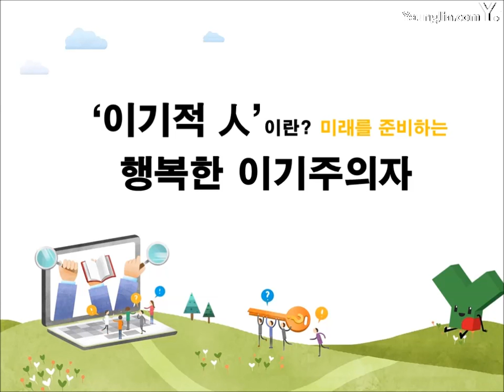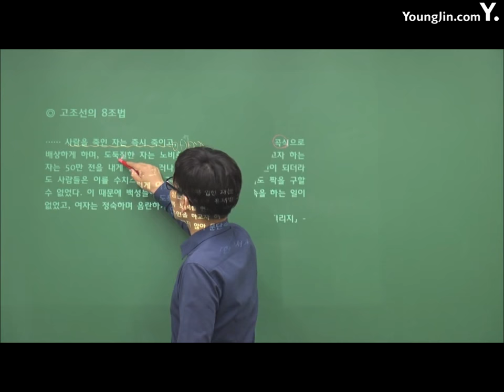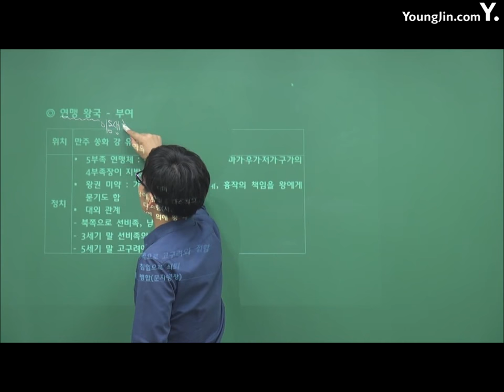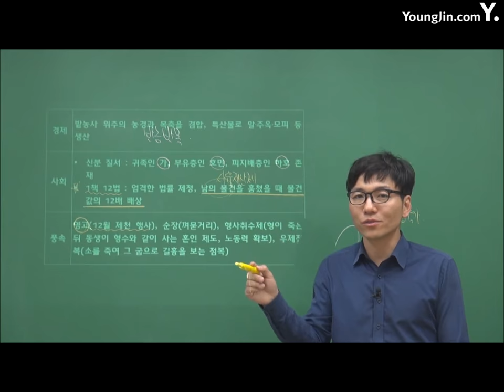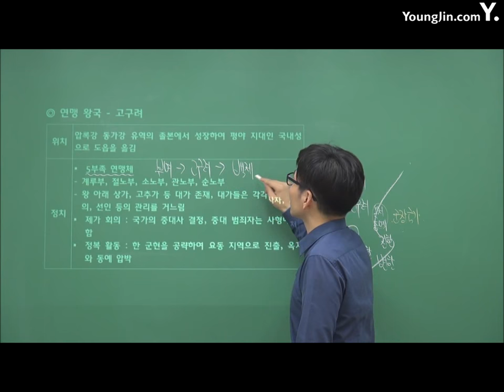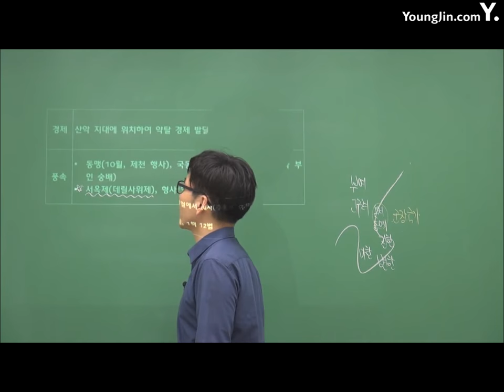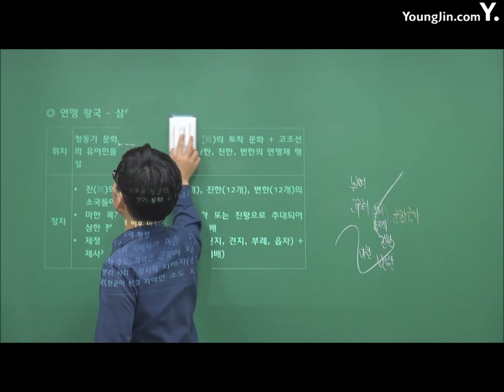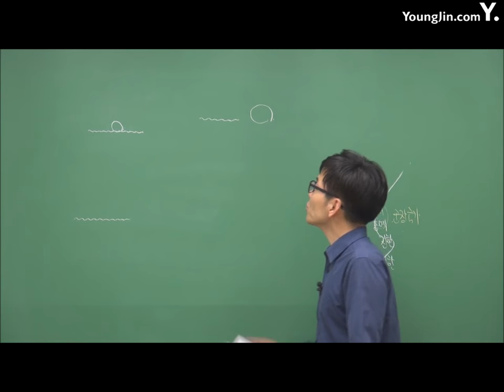PART1_고조선과 여러나라의 성장